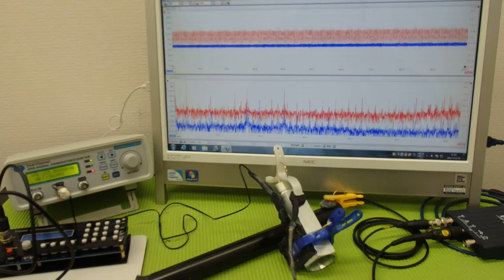対象物の振動モードに合わせた、超音波制御技術 ultrasonic-labo